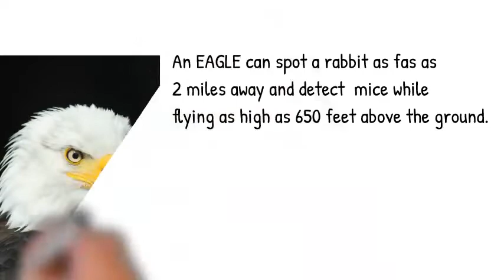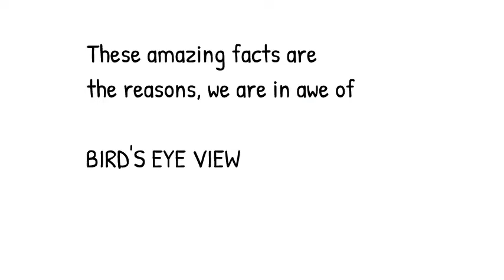Did you know this about birds eye sight???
Did you know this about birds eye sight???. Watch this video to know.